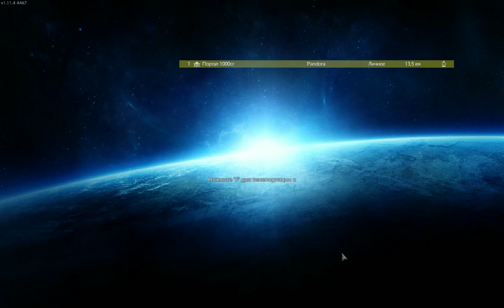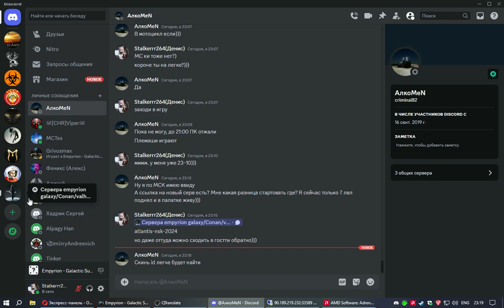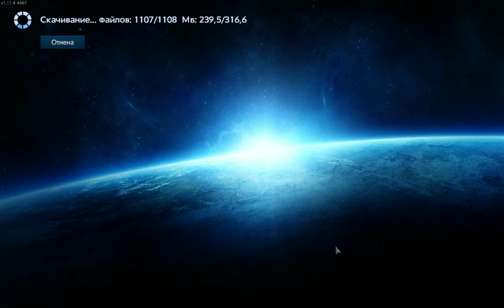Empyrion Galactic Survival transfer